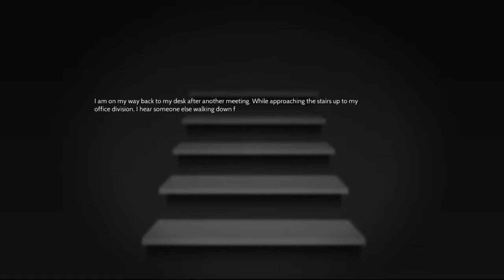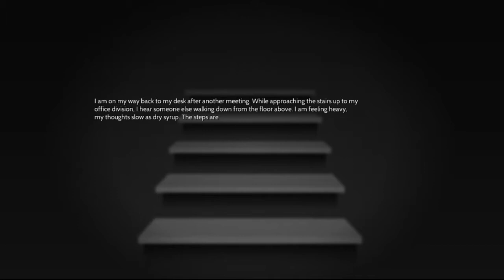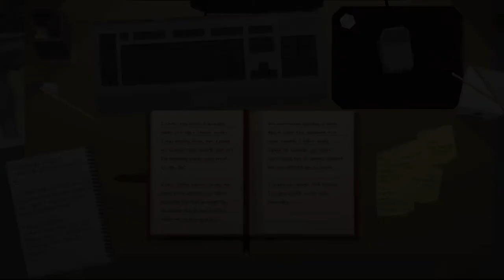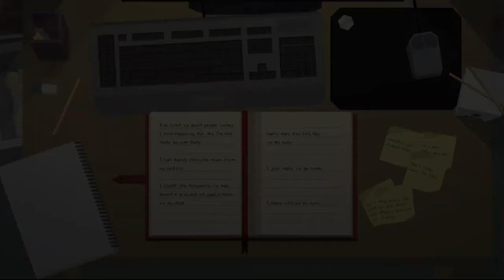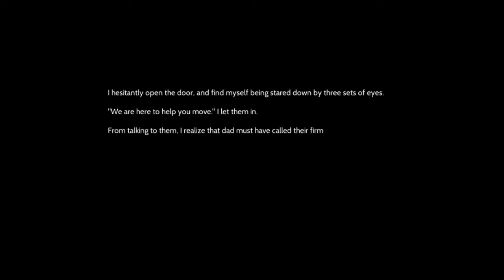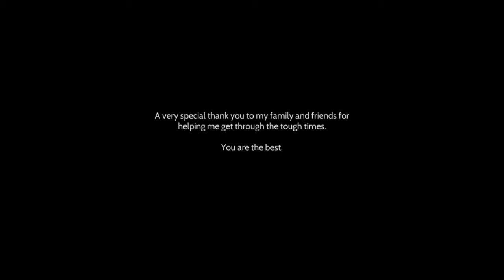Alt ordner seg til slutt (FINALE) | Please knock on my door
Endelig kommer banket på døra vi har ventet på, og alt vil løse seg bare man tørr å bevege seg utenfor komfortsonen. Vi klarte det. Bak skyene og over regnværet er himmelen alltid blå. Alltid husk det.